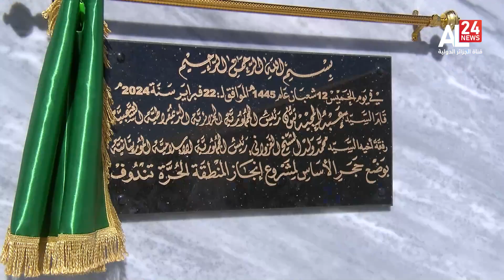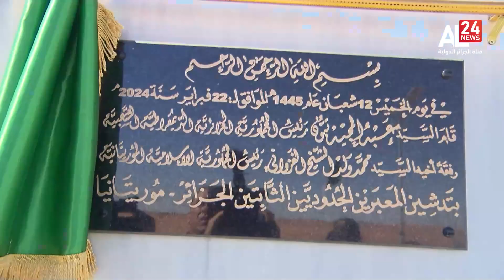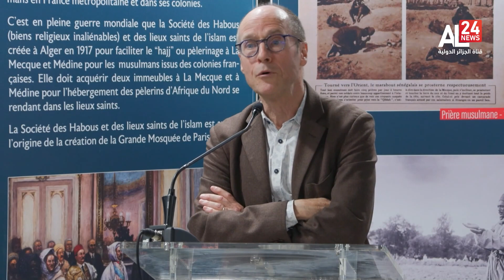نشرة الأخبار 16:00 | 23 02 2024